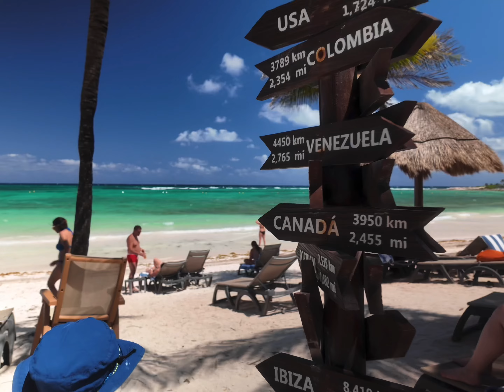Mexico Vacation 2024!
10 beautiful days with family!